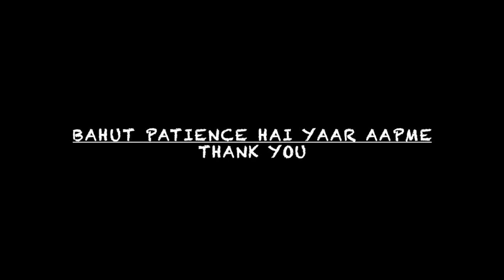10 Creative ideas to upgrade your Phone Photography/ upgrade your phone photography skills/ Hindi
Hi... welcome to another video on my channel. This time is not about product reviews but on Common mistakes every new budding photographer do. I have detailed about 10 points which i think are the most important to improve your photography. I hope you like the video, and if you really gained knowledge from this, do let me know. and if you think other people should also get this knowledge, then share it, kyunki kuch cheezein share krne se hi badti hai.
Highlights of the 10 points-
1- Start phone photography
2- Experiment with camera, try different perspectives
3- Use the feature called Gridlines
4- Focus & its benefits
5- Adjusting the Brightness
6- Buy a small tripod ( best if you could get hands on Gorilla tripod)
7- Make full use of Time Lapses
8- Download photo editing apps like- Lightroom, snapseed, photoshop
9- Always clean the lens camera before shooting
10- Buy an additional Phone Camera Lens- Macro, Wide, Fish eye view.